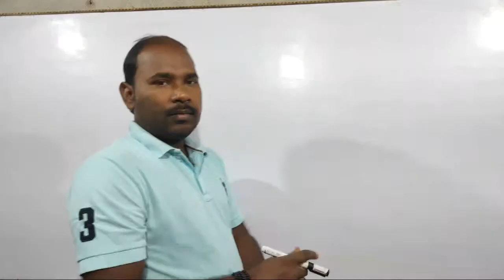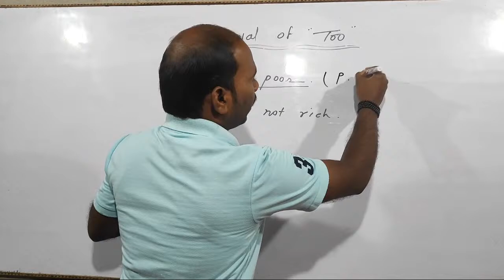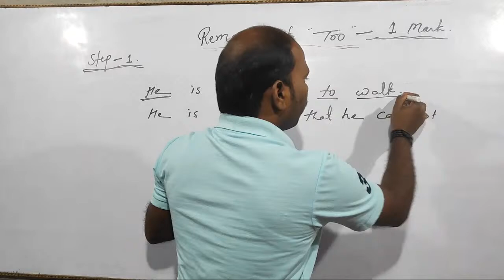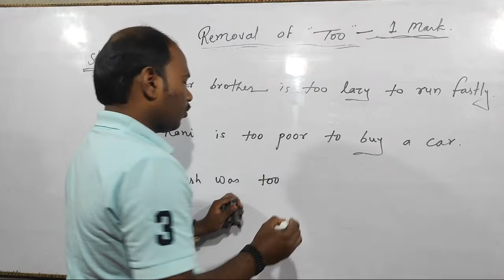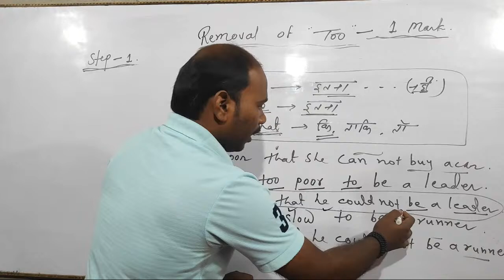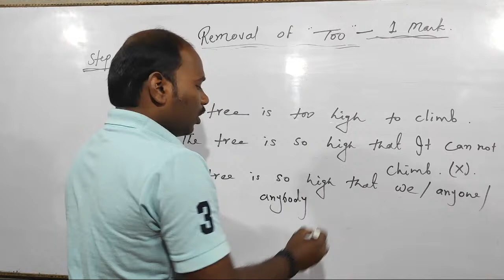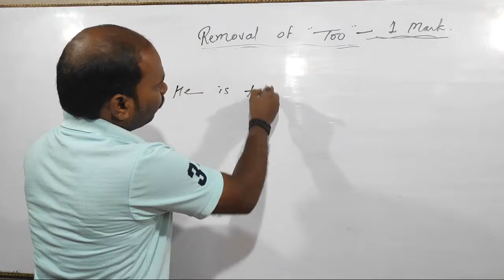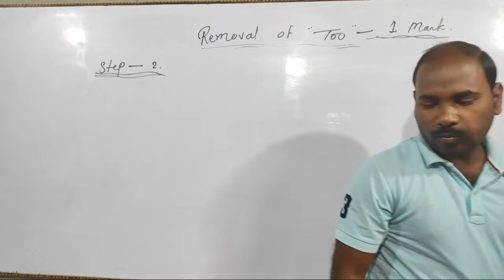Removal Of "Too" Lecture - 1